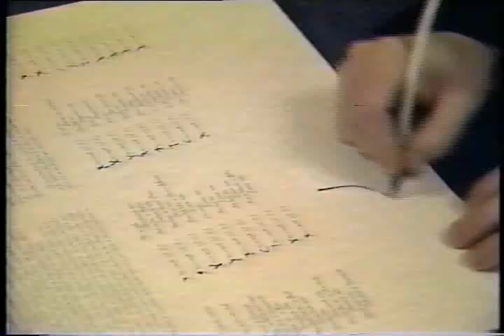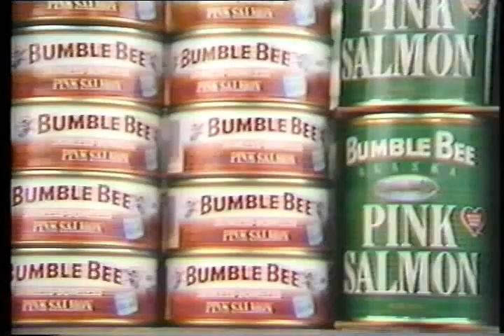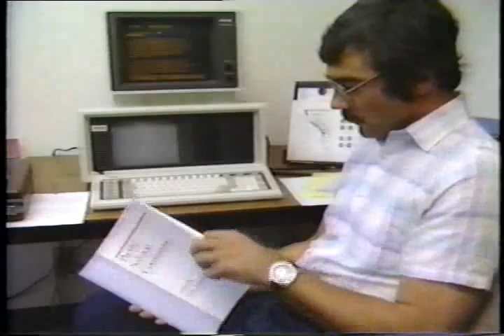Legacy of the Salmon People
produced by the Northwest Indian Fish Commission